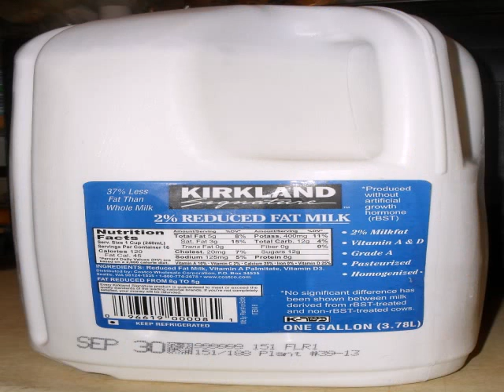organic whey protein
The Juice Station provides customers with nutritional information about each of its drinks and offers a choice to customize beverages with soy protein, whey protein, organic wheatgrass or wholegrain flaxseed